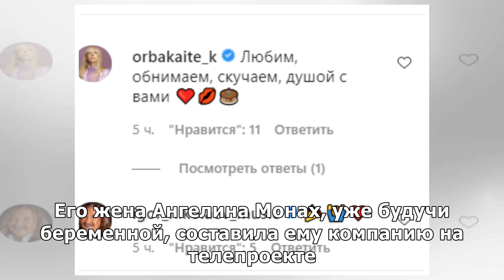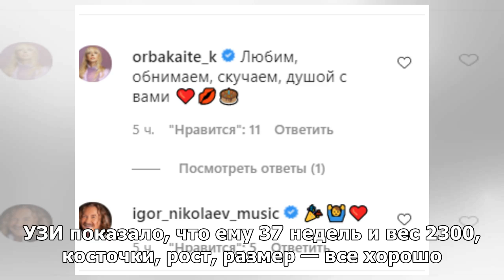«Роды поставили на 4 сентября»: жена Меньщикова из «Дома-2» рассказала о результатах УЗИ